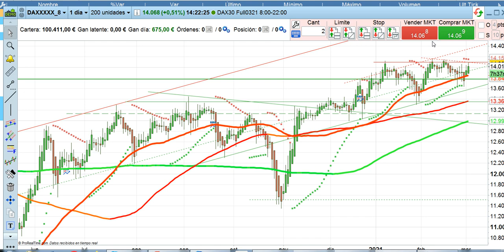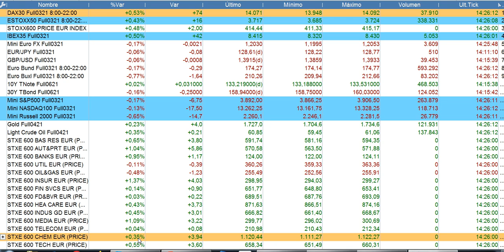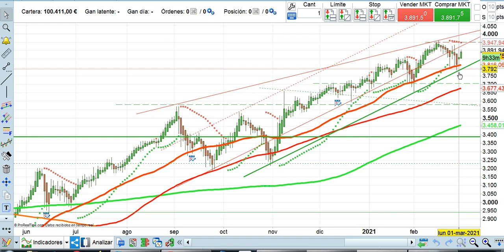Crónica media sesión bolsas y economía 2 3 2021 serenitymarkets